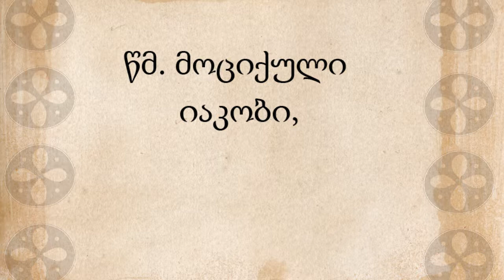miniature icon painting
my work. 2017 year.